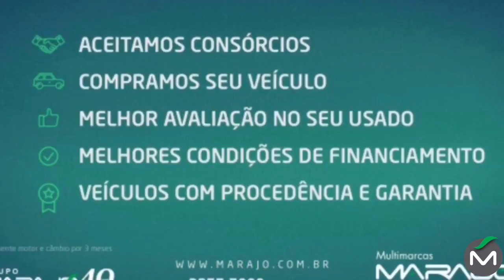Citröen 1.4 8v - Marajó Seminovos